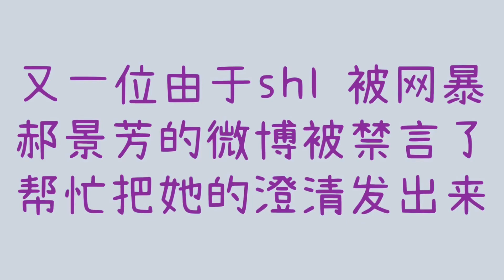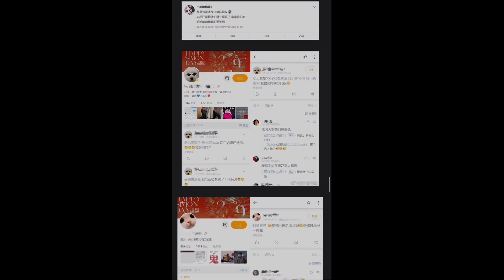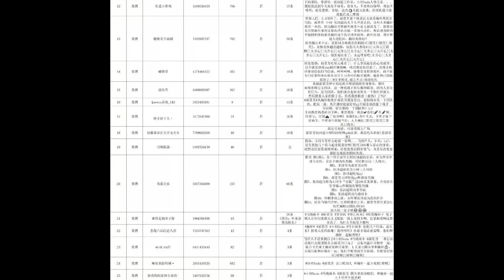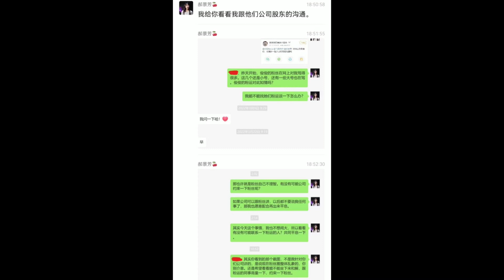又一位由于shl 被网暴 郝景芳的微博被禁言了帮忙把她的澄清发出来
Another person, Hao Jingfang, is being cyber bullied by gj’s fans due to WoH related issues. Her Weibo was banned and she asked to help to post her clarification